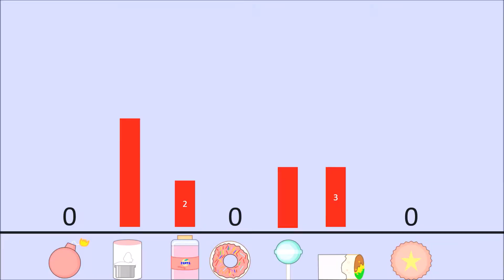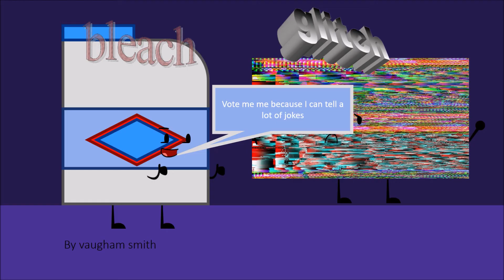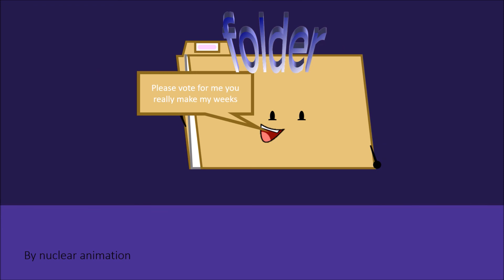battle for the golden coins episode 5 finding some stuff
VOTING ENDED
me: thanks to 23vbrown making the scene
who will find out on BFTGC